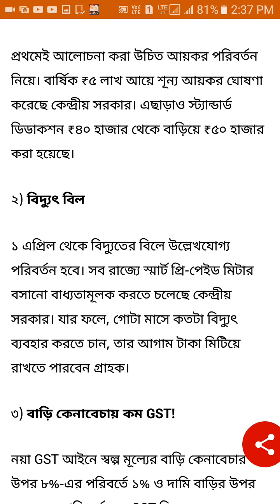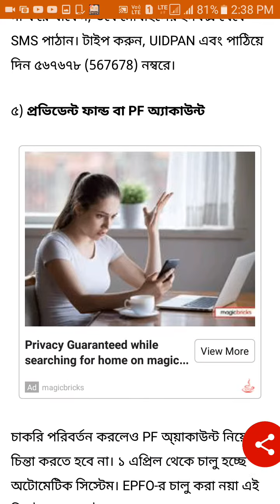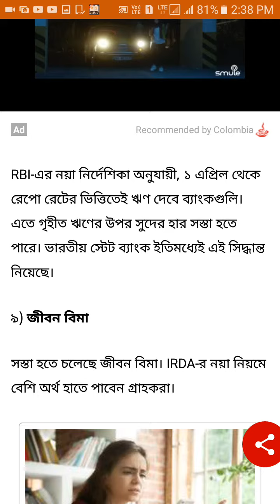পহেলা এপ্রিল থেকে কি কি পরিবর্তন হচ্ছে?What is changing from 1st April?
পহেলা এপ্রিল থেকে কি কি পরিবর্তন হচ্ছে?
What is changing from 1st April?